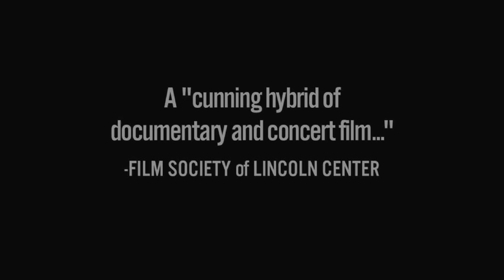Andrew Bird Fever Year Trailer